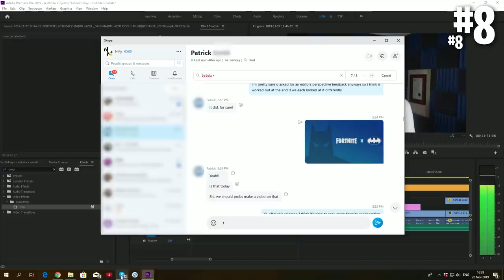RANKING ALL FORTNITE COLLABS & CROSSOVERS FROM WORST TO BEST!